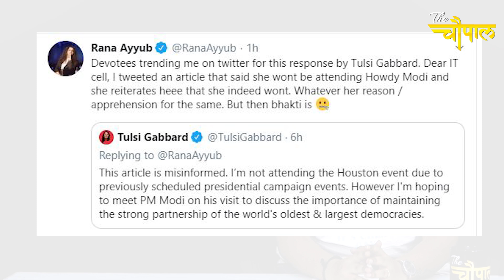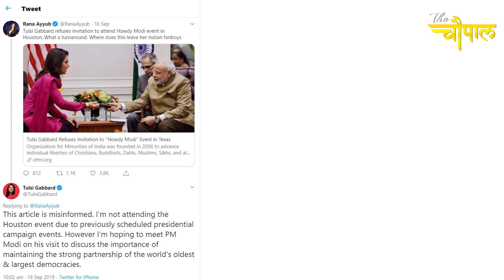Rana Ayyub Congratulations on your International Level Insult | Trolling Adda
Rana Ayyub Congratulations on your International Level Insult by tulsi gabbard